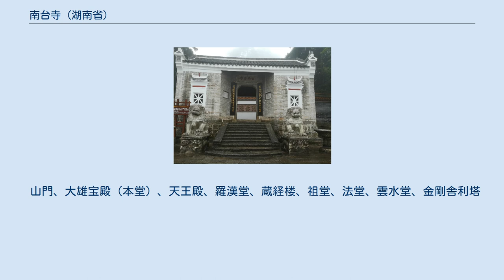南台寺 (湖南省)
南台寺（なんだいじ）は、中華人民共和国湖南省衡陽市南嶽区にある仏教寺院。
南台寺は禅宗の曹洞宗・雲門宗・法眼宗三家の祖庭である。
 南台寺は、南朝梁の天監年間（502年-519年）に創建された。
高僧海印がその山秀地霊を喜び、結庵して居した。
 唐の天宝元年（742年）、石頭希遷が住した。
慧能の南宗禅法を伝授したので、学者が参集し、寺もまた南方禅宗第一の大道場となり、また禅宗の曹洞・雲門・法眼三家の祖庭となった。
南宋の乾道3年（1167年）、朱熹が張栻とこの寺へ観光に来た。
明の弘治年間（1488年-1505年）、無碍和尚が居した。
清の光緒25年（1899年）、四川巡撫と僧の淡雲・福成・黙安が資金を募り全面重建し、1904年に落成した。
 1907年、日本仏教曹洞宗法脈石頭希遷の第42代法孫の水野梅暁が率いる日本仏教礼祖代表団が南台寺を訪れ、梅暁は寺院に「鉄眼和尚倣明本蔵経」5,700余巻、貝葉仏像32幅を寄進した。
 文化大革命の時、紅衛兵により寺廟などの宗教施設が徹底的に破壊され、寺内のすべての文化財が消えた。
1981年、タイ王国華僑の黄彰任・欧陽愚夫婦は寺院に鎏金銅仏像1尊を寄付。
 1983年、中華人民共和国国務院は仏寺を漢族地区仏教全国重点寺院に認定した。
 1987年、湖南省仏教協会が宝曇を招いて住職とした。
地元政府は寺院を修復する。
 山門、大雄宝殿（本堂）、天王殿、羅漢堂、蔵経楼、祖堂、法堂、雲水堂、金剛舎利塔